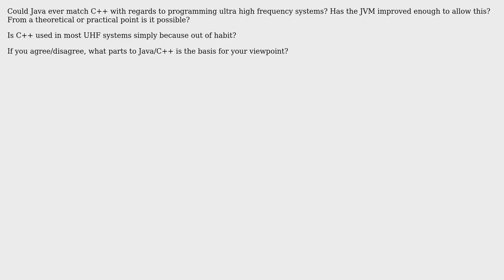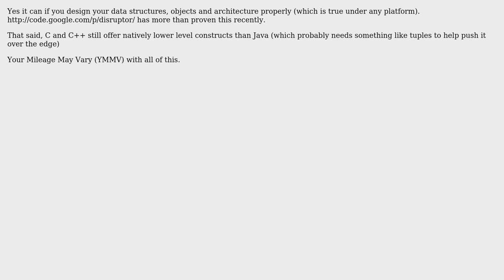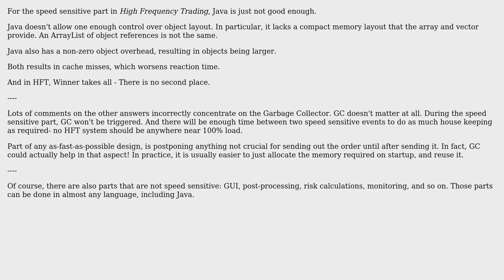Software Engineering: To what extent could Java be used over C++ for ultra high frequency systems?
With thanks & praise to God, and with thanks to the many people who have made this project possible! | Content (except music & images) licensed under CC BY-SA | Music | Images & others | With thanks to user user997112 user Sjoerd user Martijn Verburg user DeadMG and the Stack Exchange Network Trademarks are property of their respective owners. You are responsible for your own actions.